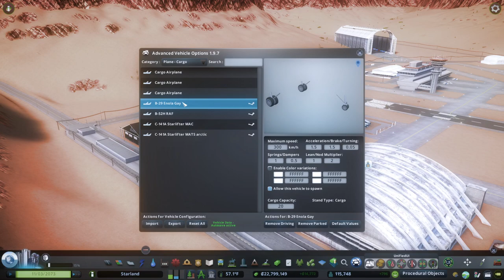STARLAND - Airports DLC First Ever Time Playing - Stream #14